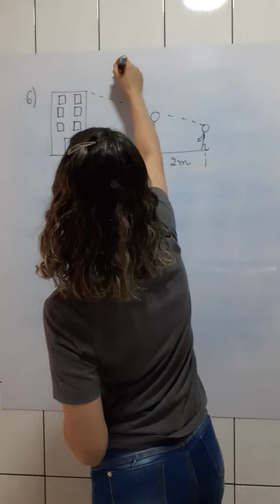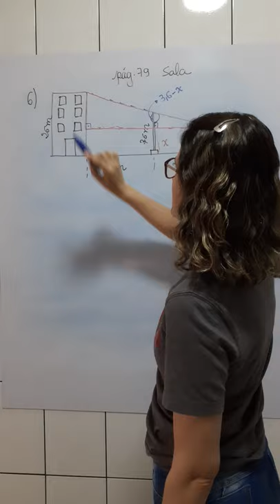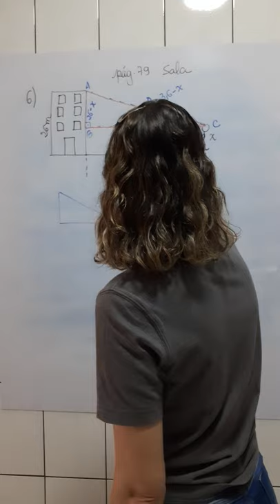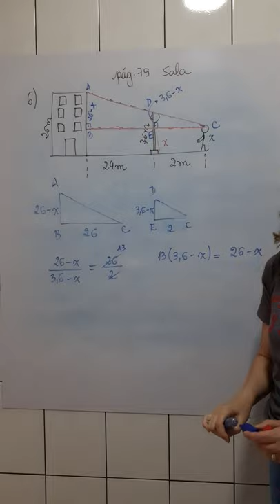Trigonometria 6 sala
Terceiro